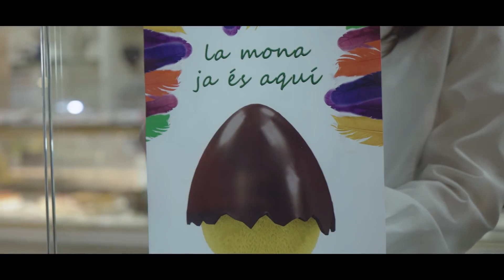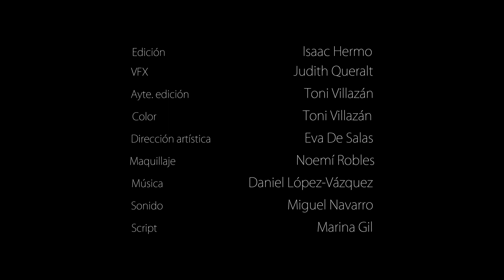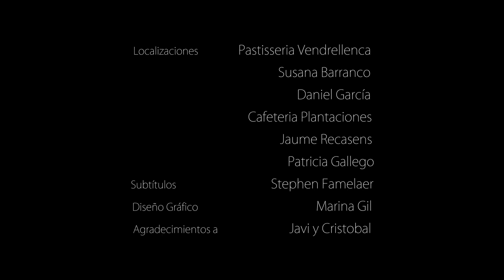TodoCortos CAFÉ SOLO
TodoCortos CAFÉ SOLO - Cortometraje / Shortfilm | Zolen Films | HD 4K

Guion, dirección, producción: Zolen Films.

Ficha técnica:
Género: Romantico
Duración: 10min
Nacionalidad: Española
Año de producción: 2017
Productora: Zolen Films
Con la colaboración de :Dilaina studio
Dirección: Toni Villazan
Guión: Eva de Salas
Edición: Isaac Hermo (Dilaina)
Color y ayudante de edición: Toni Villazan
VFX: Judith Queralt (Dilaina)
Reparto: Adrian Disch, Laura Grau, Gloria Estéllez, David Herrero.
Subtitulos (EN): Stephen Famelaer

Nuestro más sincero agradecimiento a todas las personas cuya generosa colaboración han facilitado la realización de está película.